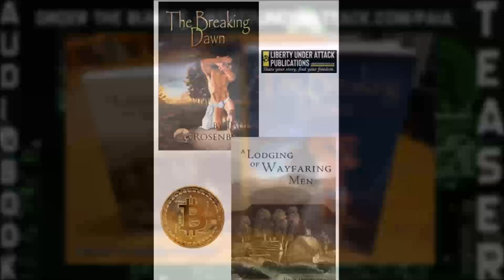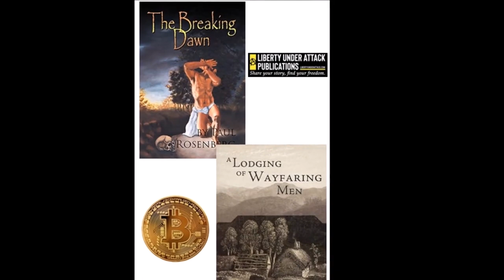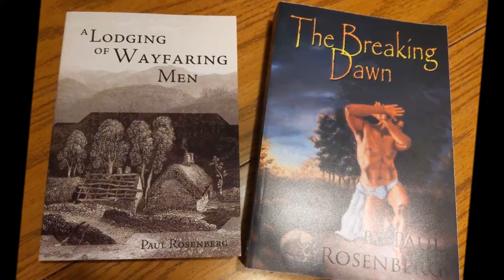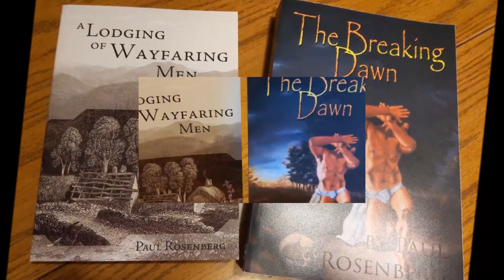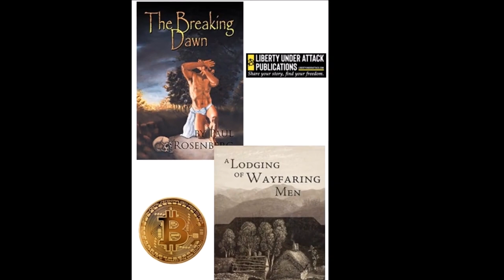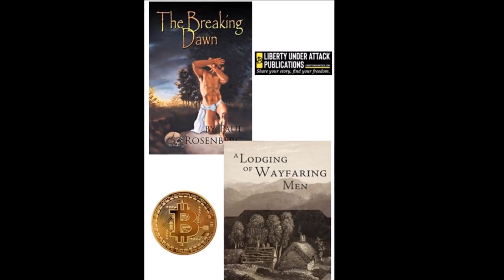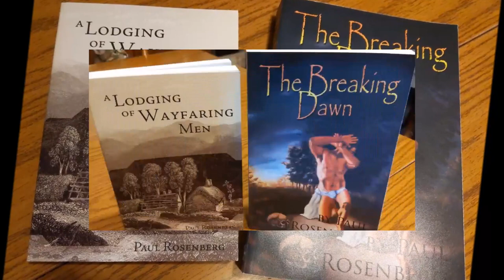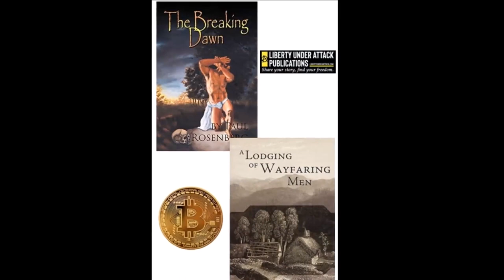The Breaking Dawn by Paul Rosenberg (AUDIOBOOK TEASER!)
LODGING: LIBERTYUNDERATTACK.COM/LODGING
BREAKING DAWN: LIBERTYUNDERATTACK.COM/BREAKINGDAWN
BUNDLE: LIBERTYUNDERATTACK.COM/PAUL

Anyone familiar with the realm of privacy, crypto-anarchy, bitcoin, or amazing liberty fiction will be familiar with the works of legendary cypherpunk, PAUL ROSENBERG.

His fiction books have been an inspiration to many, opening up those like me to possiblities we would have never been able to fathom.

And now, these critically important, and super entertaining pieces of liberty fiction are available in one listing, an offer exclusive to Liberty Under Attack Publications!

Get both in the bundle and SAVE!